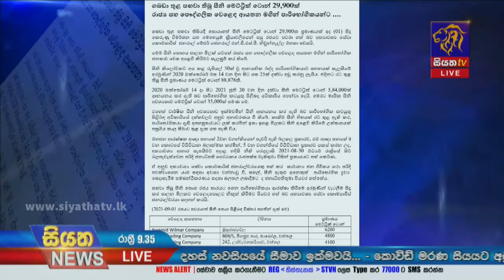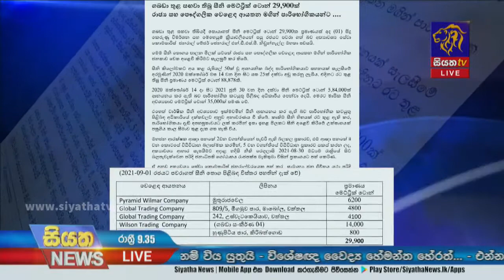නීතිවිරෝධිව ගබඩා කර තිබූ සීනි තොග සියල්ල රජයට පවරා ගැනේ | Siyatha News